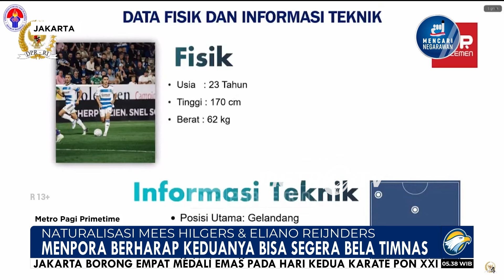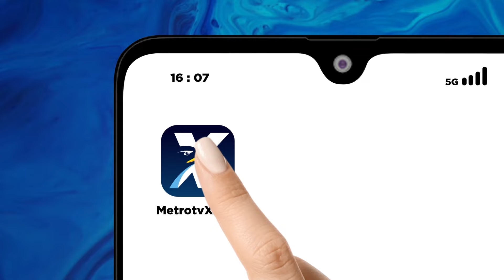Naturalisasi Mees Hilgers dan Eliano Reijnders Disetujui Komisi III [Metro Pagi Primetime]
MetroTV, Komisi tiga DPR RI resmi menyetujui proses naturalisasi dua pemain keturunan Indonesia Mees Hilgers dan Eliano Reijnders. Kedua pemain tersebut diproyeksikan membela timnas Indonesia.